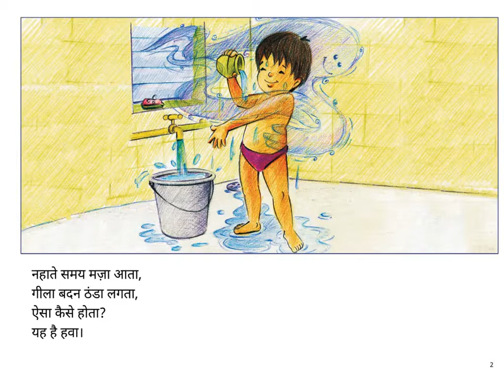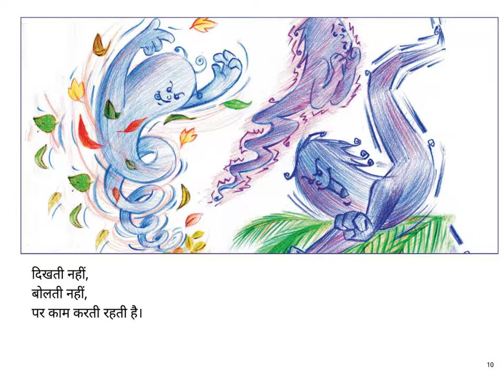Hindi stories for Kids - Hawaa (Wind) - Pratham Books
हवा कितनी महत्त्वपूर्ण है पर दिखती नहीं !

Original story in Marathi "वारा" by Madhuri Pai, translated into Hindi by Meenakshi Mukherjee, illustrated by Rijuta Ghate, published by Pratham Books. Narrated by Asawari Doshi.